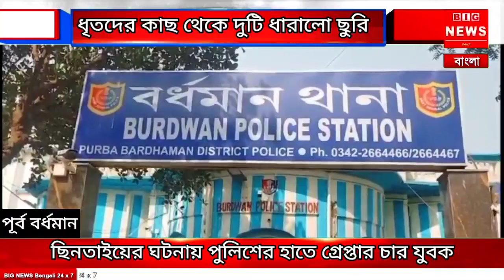ছিনতাইয়ের ঘটনায় পুলিশের হাতে গ্রেপ্তার চার যুবক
পূর্ব বর্ধমান _

ছিনতাইয়ের ঘটনায় পুলিশের হাতে গ্রেপ্তার চার যুবক। ঘটনা টি  পূর্ব বর্ধমানের দেওয়ানদিঘী থানার তালিত এলাকায়। ধৃতদের নাম শেখ আসিক,প্রিস সিং,দিলীপ মাহাতো,আকাশ মাহাতো, এরা সকলেই বর্ধমান থানা এলাকার বাসিন্দা। ধৃতদের কাছ থেকে দুটি ধারালো ছুরি এবং ছিনতাইয়ের কাজে ব্যবহৃত গাড়িটি পুলিশ বাজেয়াপ্ত করে। উদ্ধার হয়েছে ছিনতাইয় হওয়া ৪০হাজার টাকা।  ধৃতদের বিরুদ্ধে নির্দিষ্ট ধারায় মামলা রুজু করে বর্ধমান জেলা আদালতে পাঠিয়েছে পুলিশ।  পুলিশ সূত্রে খবর, সোমবার রাতে ব্যবসায়ী শেখ হাসানুর জামাল বর্ধমান স্টেশন যাবার উদ্দেশ্য টোটোর জন্য পালিতপুর রাস্তায় অপেক্ষা করছিলেন।  তখন এই চার যুবক মারুতি ভ্যান নিয়ে সেখানে উপস্থিত হয়ে হাসানুর বাবু কে গাড়িতে লিফটের জিজ্ঞাসা করে। হাসানুর বাবু  টাকার বিনিময়ে গাড়িতে চাপলে দূষ্কৃতিরা আসল রুপ ধরে। ধারালো ছুরি দেখিয়ে হাসানুর বাবুর কাছে থাকা ৪০হাজার টাকা ও একটি দামি মোবাইল ছিনিয়ে নেয় এবং মাঝ রাস্তায় তাকে নামিয়ে পালিয়ে যায়।

সেই রাতে হাসানুর বাবু বর্ধমান থানায় এসে লিখিত অভিযোগ দায়ের করেন। পুলিশ দূষ্কৃতিদের খোঁজার উদ্দেশ্য তদন্তে নামে। মঙ্গলবার ভোড়ে এই সকল দূষ্কৃতিদের নবাবহাট এলাকায় ধরে ফেলে।

এই বিষয়ে পুলিশের পক্ষ কোন বক্তব্য পাওয়া যায়নি।